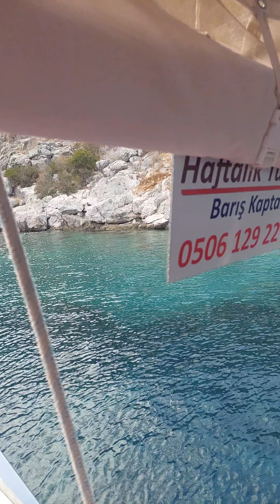seyyahyollarda Datça Kuntakinte koyu